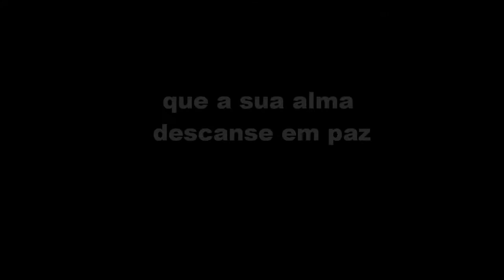DAZE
ao vivo 1993